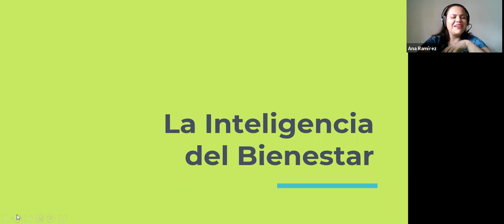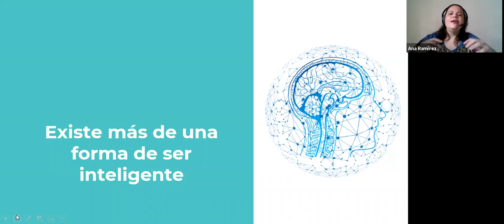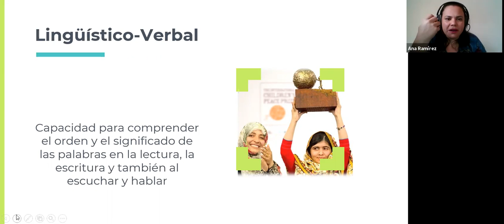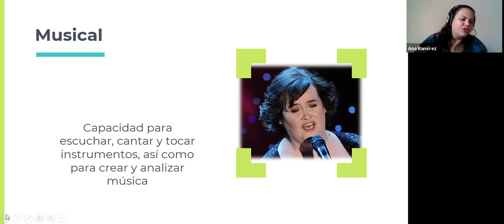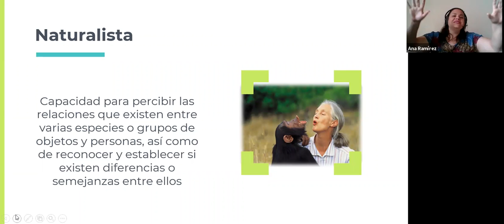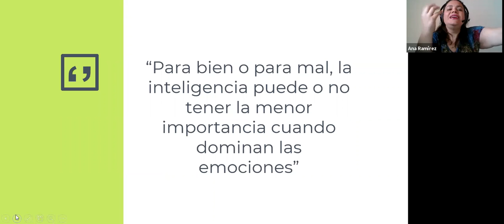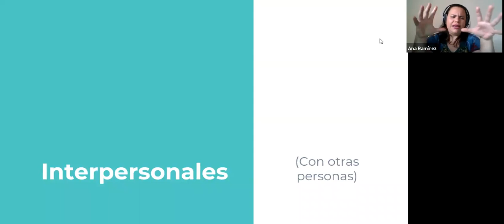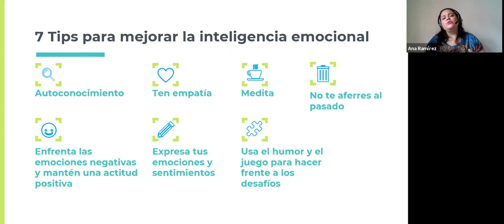La inteligencia del bienestar